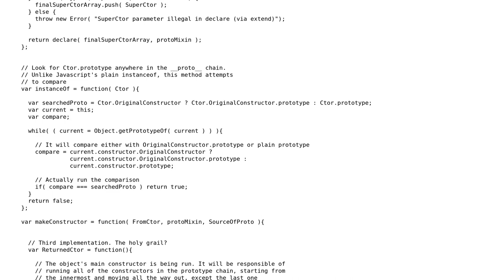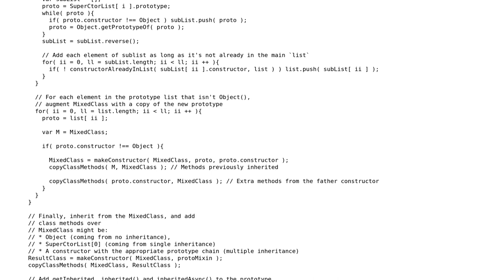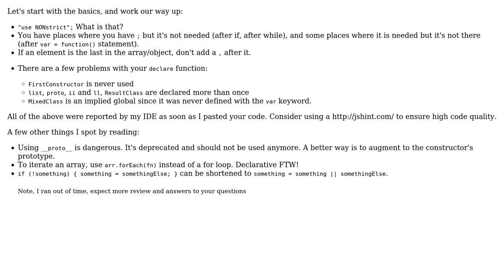Multiple inheritance with JavaScript with support of calling of super() methods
With thanks & praise to God, and with thanks to the many people who have made this project possible! | Content (except music & images) licensed under CC BY-SA | Music | Images & others | With thanks to user Merc user Madara's Ghost and the Stack Exchange Network Trademarks are property of their respective owners. You are responsible for your own actions.